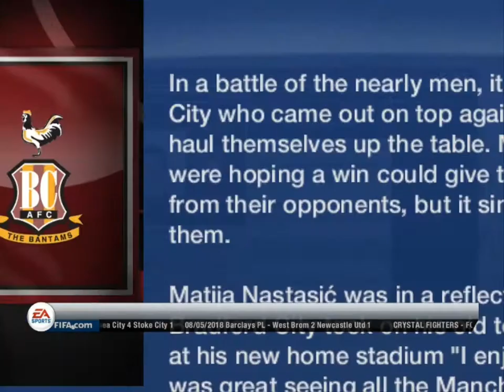FIFA13 Road To Glory: Bradford City EP61-End of season already